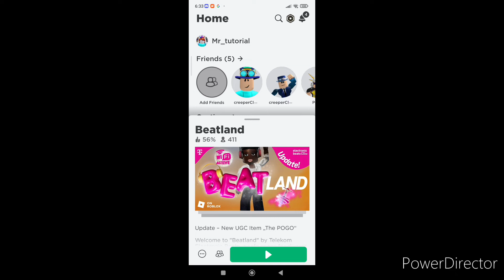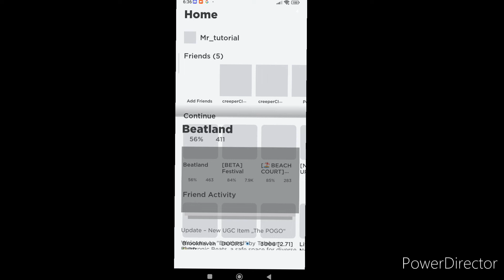jak získat The "Pogo"